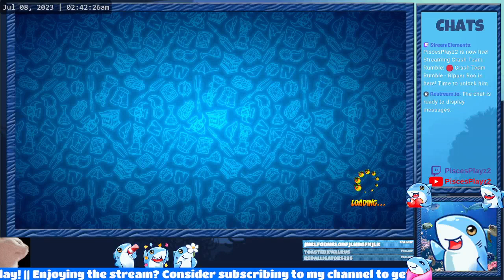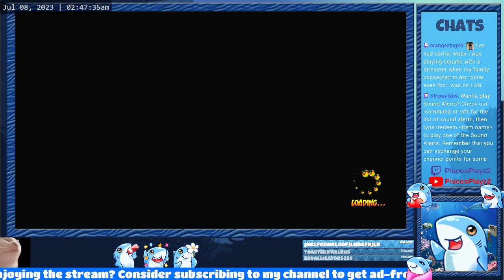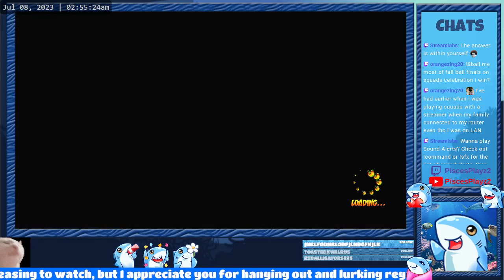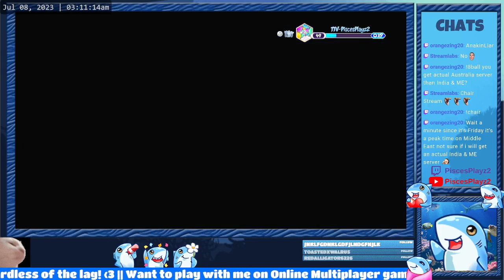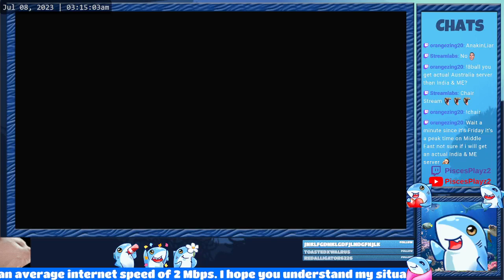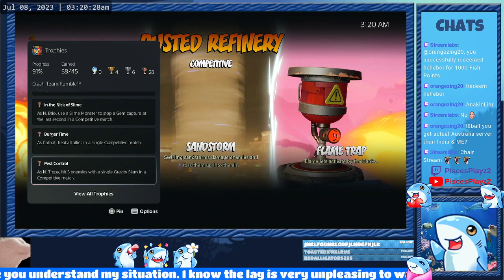🔴 Crash Team Rumble - Ripper Roo is here! Time to unlock him - Livestream #7 (Part 1/2)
Hello, I'm Pisces. I'm a casual gamer, PlayStation and Nintendo variety streamer, PSN trophy hunter, and completionist. I'm using my channel to post VODs from Twitch for now, but don't worry I also make unboxing and gaming videos sometimes.
I stream on Twitch regularly. So if you wanna come to hang out, chill, and play with me, make sure to click the link that takes you to my Twitch channel; you're more than welcome to join in!

RULES
1. Be respectful to each people's opinion, do not be toxic, keep the chat civil.
2. Do not spam.
3. No self-promotion.
4. Behave and be a decent person. Thank you :)